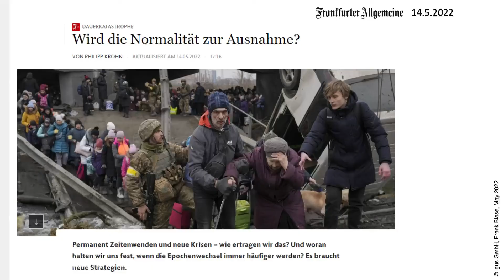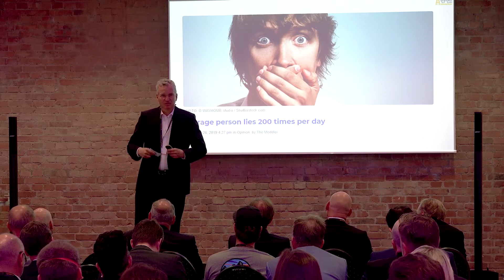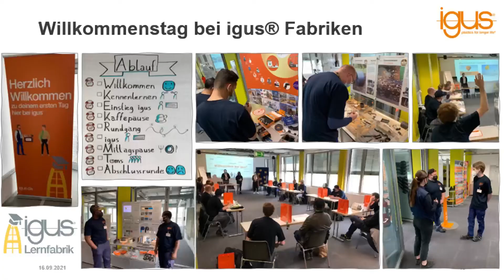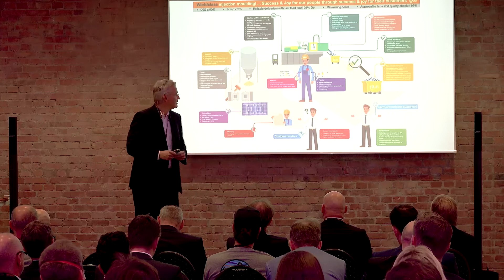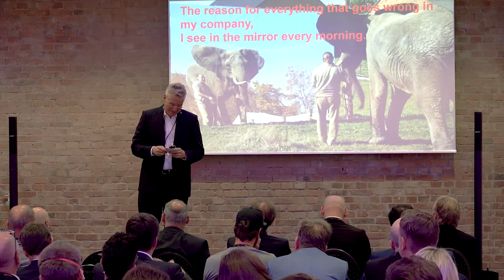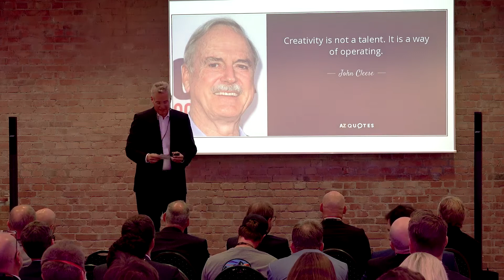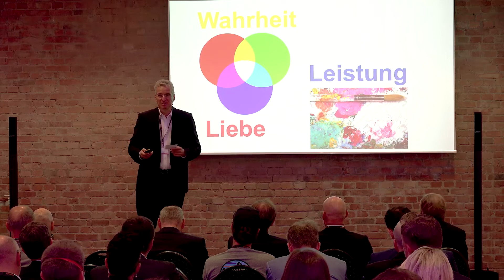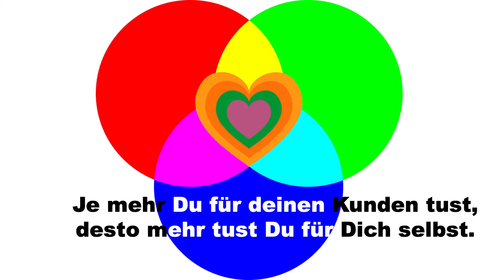Wahrheit, Leistung, Liebe – die 3 Grundfarben einer "Weltklasse-Organisation", igus, IFS 2022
Alles ändert sich gleichzeitig und rasant wie vielleicht selten zuvor: Technologien, Gesellschaft, Politik, Umwelt. Parallel überschlagen sich die Ratgeber mit neuen Ansätzen. Aber es gibt auch einfache Orientierung für Erfolg. Innovation, Tempo, Hochleistung, mehr Erfolg und Zufriedenheit für alle Beteiligten – der Vortrag spannt einen Bogen über 40 Jahre Erfahrung und die Essenz daraus, und sagt, was der Autor im nächsten Leben anders machen würde.

Company: igus
Speaker: Frank Blase

Sie haben auch Lust bekommen, beim nächsten INDUSTRY.forward SUMMIT dabei zu sein? Dann holen Sie sich Ihr Ticket für den IFS 2023!